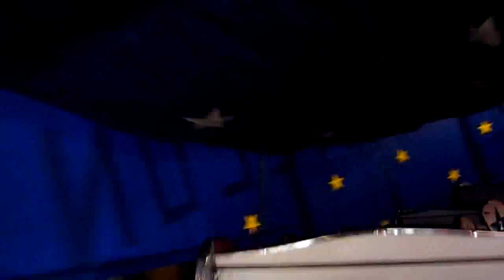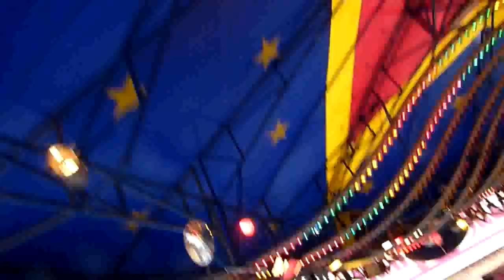Tourbillon onride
La chenille le Tourbillon onride à la fête foraine de Troyes le samedi 2 mars 2013.